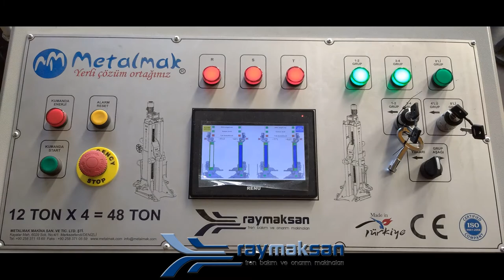METALMAK MAKİNA - RAYMAKSAN VK48T VAGON KALDIRMA KRİKOSU WAGON LIFTING JACK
Vagon kaldırma krikosu her türlü trene ait yük vagonu, konteyner, Koltuklu vagon vb. vagonların bakımı ve imalatı esnasında vagonun yerden askıya alınarak imalatı ve bakımı kolaylaştırması, üretimi hızlandırması gibi işlemlerde kullanılmaktadır.
Kaldırma krikoları vidalı olup güvenlik eksenli üretim yapılmaktadır. Kaldırma krikoları 10 Ton' dan başlayıp ihtiyaca göre 200 Ton kaldırma kapasitesine kadar özel imalat yöntemiyle ihtiyaca uygun olarak yapılmaktadır.
Ayrıca ihtiyaca uygun olarak vagonu ters çevirme ve vagon taşıma kabiliyeti olan makine grupları da imalatımız dahilindedir. İsteğe göre özel projeler de  imalata geçirilebilmektedir.
wagon lifting jack is used for all kinds of trains, freight cars, containers, seated wagons and so on. During the maintenance and production of wagons, it is used in processes such as suspending the wagon from the ground, facilitating production and maintenance, and accelerating production.
Lifting jacks are screwed and safety-oriented production is made. Lifting jacks are made according to the needs with a special manufacturing method starting from 10 tons up to 200 tons lifting capacity.
In addition, machine groups capable of reversing the wagon and carrying wagons are also included in our production. Special projects can also be manufactured upon request.